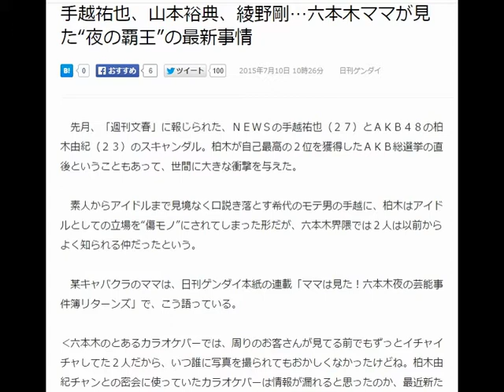手越祐也、山本裕典、綾野剛…六本木ママが見た“夜の覇王”の最新事情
先月、「週刊文春」に報じられた、ＮＥＷＳの手越祐也（２７）とＡＫＢ４８の柏木由紀（２３）のスキャンダル。柏木が自己最高の２位を獲得したＡＫＢ総選挙の直後ということもあって、世間に大きな衝撃を与えた。

　素人からアイドルまで見境なく口説き落とす希代のモテ男の手越に、柏木はアイドルとしての立場を“傷モノ”にされてしまった形だが、六本木界隈では２人は以前からよく知られる仲だったという。

　某キャバクラのママは、日刊ゲンダイ本紙の連載「ママは見た！六本木夜の芸能事件簿リターンズ」で、こう語っている。

‹六本木のとあるカラオケバーでは、周りのお客さんが見てる前でもずっとイチャイチャしてた２人だから、いつ誰に写真を撮られてもおかしくなかったけどね。柏木由紀チャンとの密会に使っていたカラオケバーは情報が漏れると思ったのか、最近新たにオープンしたバーに隠れ家を変更したそうよ›

　さすが、六本木は“庭”といったところか、ジャニーズきっての遊び人の座を譲る気はまだなさそうだ。

　手越に負けず劣らずの女好きで有名な俳優の山本裕典（２７）は、昨年９月、関係を持ったキャバ嬢に裸でベッドで寝ている写真をバラまかれて赤っ恥をかいた。ブログでは「後悔しています」と反省する様子を見せていたが、ママからのタレ込みによると、どうやら悔い改めるつもりはないようで……。

‹兄貴と慕うスポンサーみたいな若社長と、今も日々飲み歩いてるわ。高級シャンパンばかりを何本もあけ、カラオケでは得意の武田鉄矢さんのモノマネで場を盛り上げまくる。どうやら最近は私の愛する六本木より銀座がお好みみたい›

　一時、明石家さんま（６０）に代わる「新・六本木の帝王」とまで鳴らした俳優の綾野剛（３３）はどうしているのか？

‹最近はまったく見掛けなくなったわ。六本木での立ちション写真をフライデーされたり、私のコラムで「会員制キャバクラでＶＩＰメンバー入りを懇願するもスタッフにかたくなに拒否される」という恥ずかしい一面を暴露されたりしたからかしら？›

　もっとも、元祖帝王のさんまは、どんなに恥ずかしい写真を撮られようが、ハニートラップに引っ掛かろうが、変装もせずに堂々と六本木で飲み続けているという。３人とも「帝王」の名を引き継ぐにはまだ早いということか。